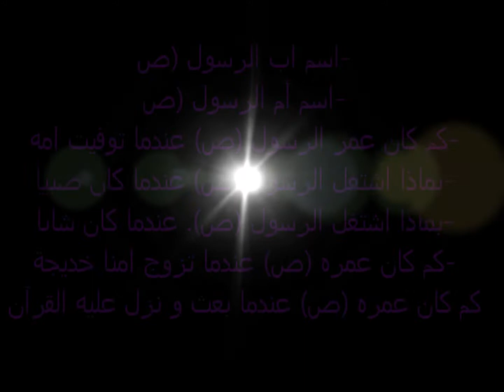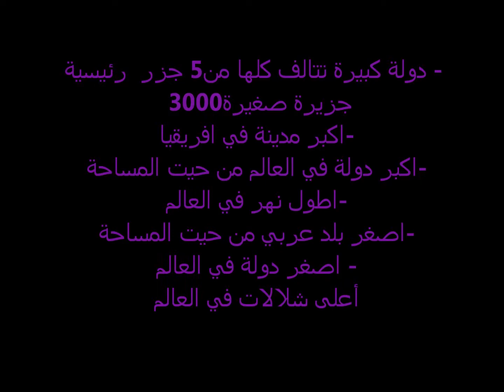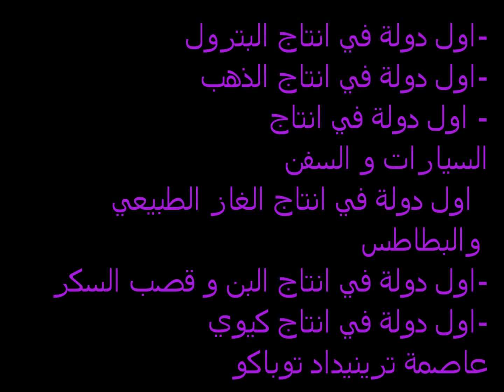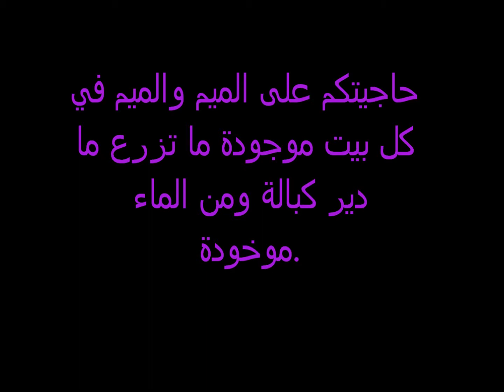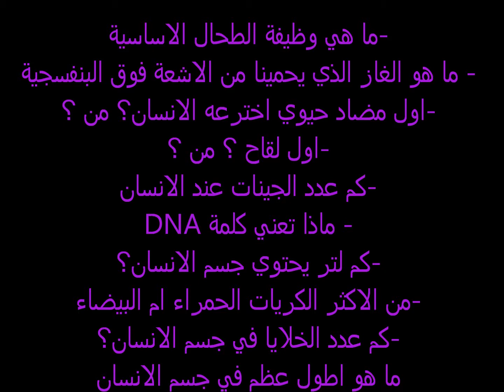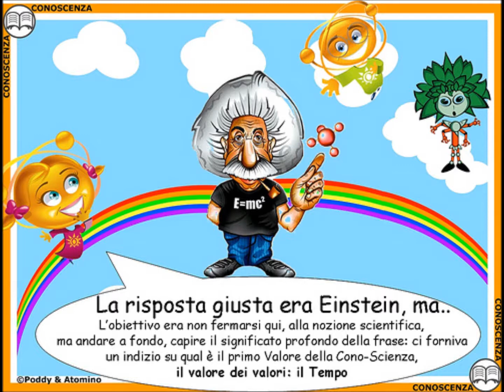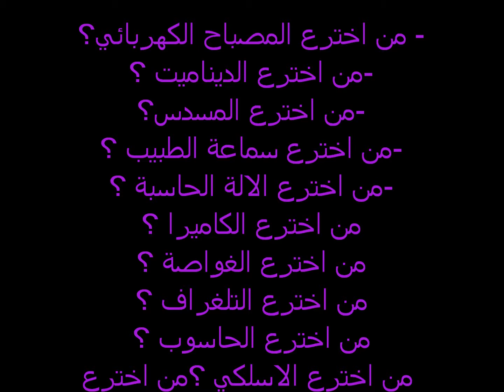googlage azeddine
una gara culturale